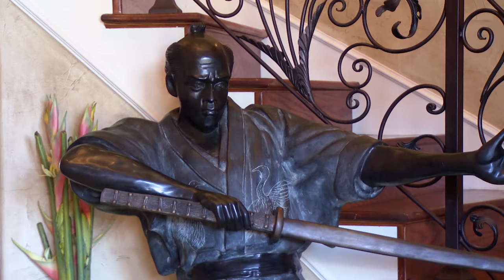Tiny House Nation: Deion Sanders Goes Tiny (Season 4, Episode 3) | FYI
John visits NFL Hall-of-Famer Deion Sanders and television host Tracey Edmonds to find out why they want to build their very own tiny retreat in this scene from "600 Sq. Ft. Power-Couple's Retreat".

Tiny House Nation
Season 4
Episode 3
600 Sq. Ft. Power-Couple's Retreat

In “Tiny House Nation,” renovation experts and hosts John Weisbarth and Zack Giffin travel across America to show off ingenious small spaces and help new families design and construct their own mini dream homes.

null